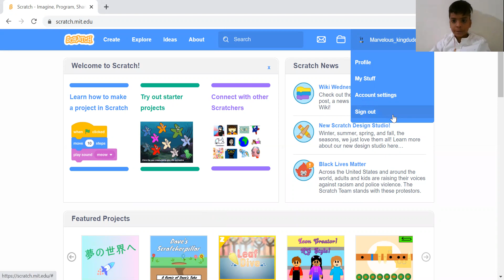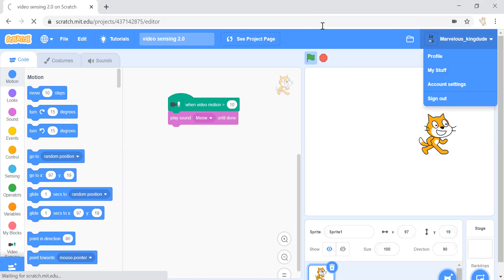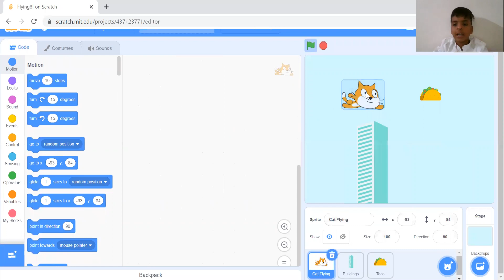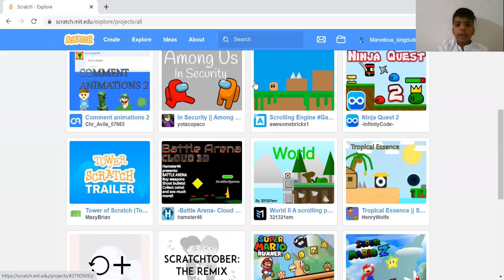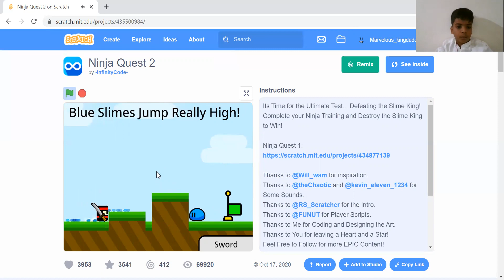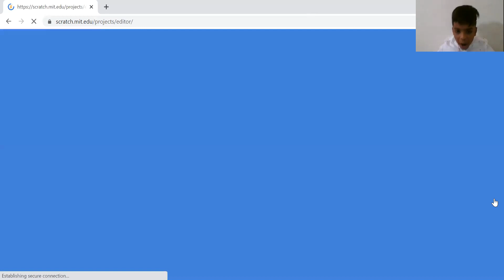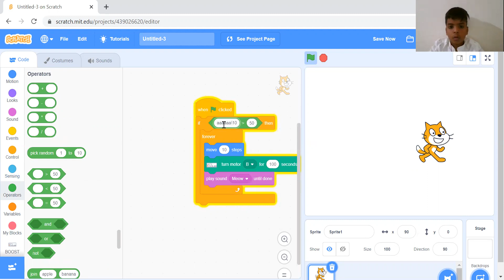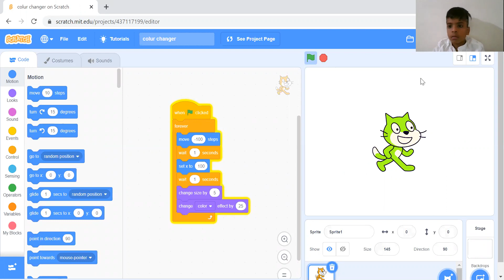I hacked Noob123445 account and showed some of my games! (Marvelous Aryan)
Omg !